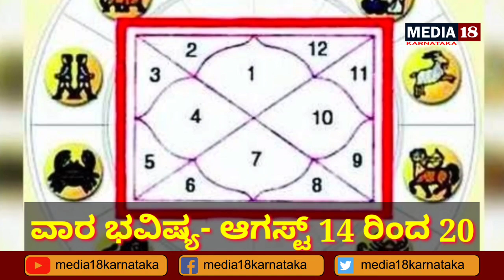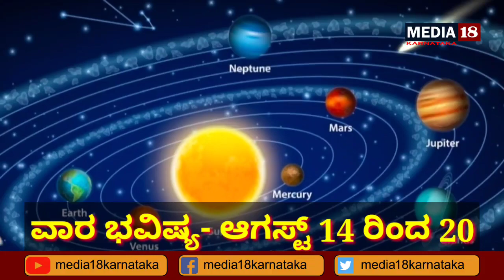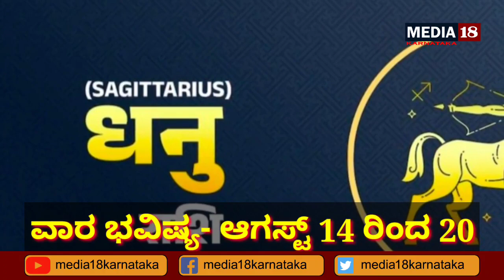ವಾರಭವಿಷ್ಯ ಆಗಸ್ಟ್ 14-20